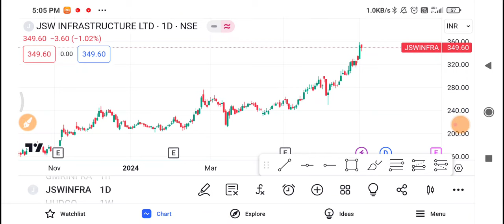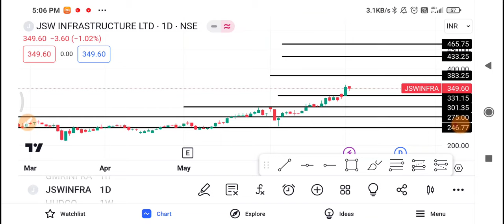Jsw Infra Share Latest News | Jsw Infra Share News Today | Jsw Infra Share Price Today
1-) Jsw Infra Share
2-) Jsw Infra share news today
3-) Jsw Infra share latest news
4-) Jsw Infra share price
5-) Jsw Infra share analysis
6-) Jsw Infra share price today